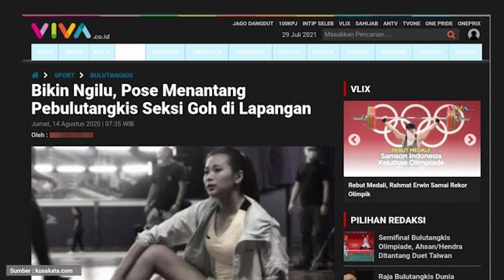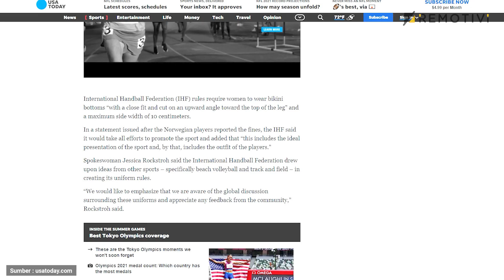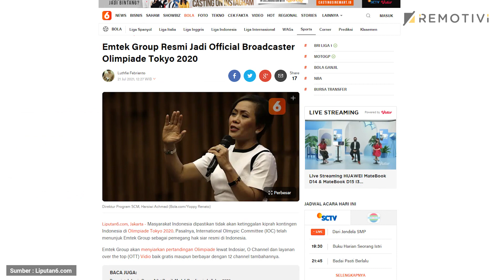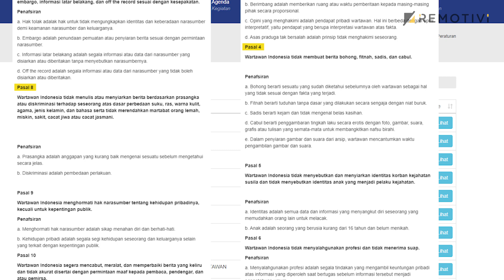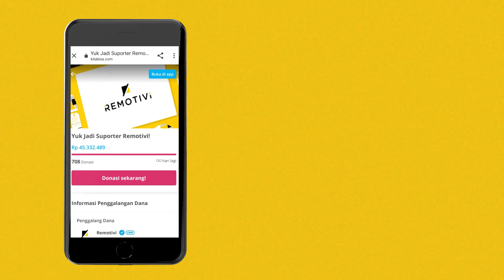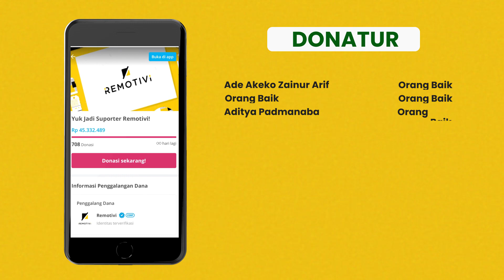Kenapa Media Suka Ributin Penampilan Atlet Perempuan? (Versi Suntingan) | Lagi Gabut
Kami ngobrol bareng untuk mengupas tuntas seksisme media terhadap para atlet perempuan. Usut punya usut, media dan komite olahraga memang tidak pernah adil dalam menggambarkan mereka.